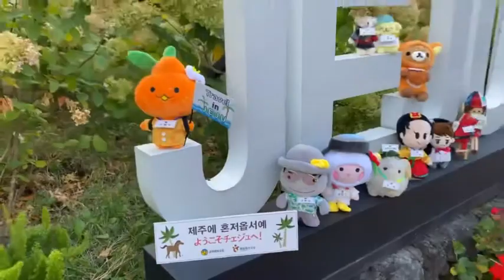「インセンコリアぬいぐるみ旅 in JEJU」 1日目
はなです♪

10/15から10/17まで実施した
「インセンコリアぬいぐるみ旅 in JEJU」

1日目の様子をムービーでご紹介♪
お天気にも恵まれて早速チェジュ島の綺麗な海、
空を満喫しましたよ～🚢

空港到着後に城邑(ソンウプ)民俗村を見学した後、
チェジュの海の幸をたっぷり頂きました!
カンジャンケジャン、とーっても美味しかったです！
ケウパプというアワビの焼き飯が、
城山日出峰(ソンサンイルチュルボン)の形になっていて素敵でした♪

その後、本物の城山日出峰も見に行きましたよ★
「細花(セファ)海岸」の景色も本当にきれいで
看板の通り「チェジュ島に来て本当に良かった!」って思いました😉

その後はスポット投票で1位になった
「キュルコッカフェ」でみかんスイーツを楽しみました♪

初日からチェジュの自然を満喫した
これからもどんどんレポートをアップするのでお楽しみに♪